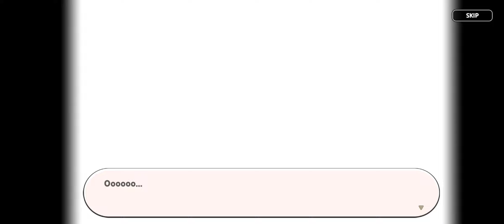Cookie Run Kingdom Gameplay Part 538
Doing random things because I can. And now, the conclusion to the Galaxy of Dreams story.